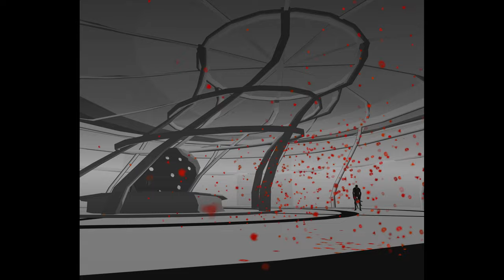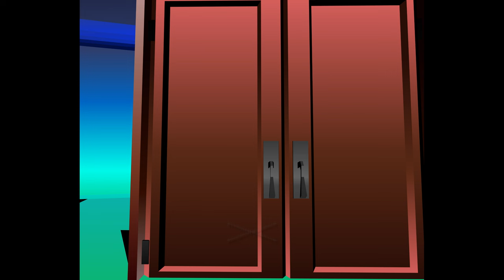Let's Play Killer7 p.10 - The Chairman Of The Educational Guidance Council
I assume the anime mask is part of the Educational Guidance Council dress code.